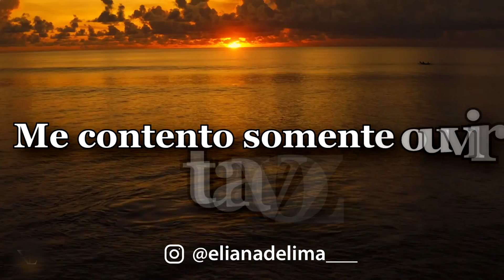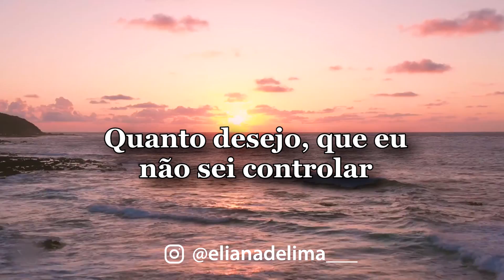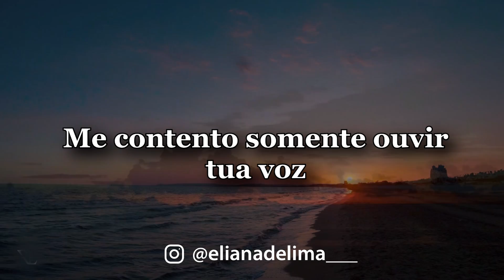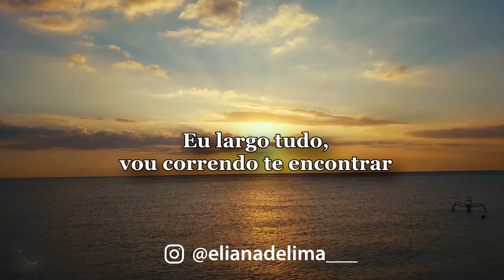Eliana de Lima Contando as Horas (Lyrics)